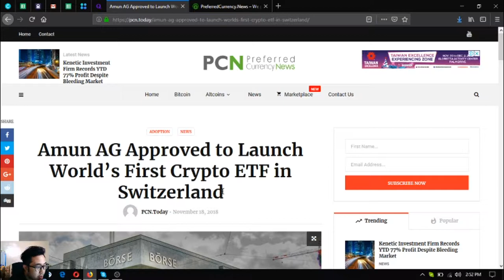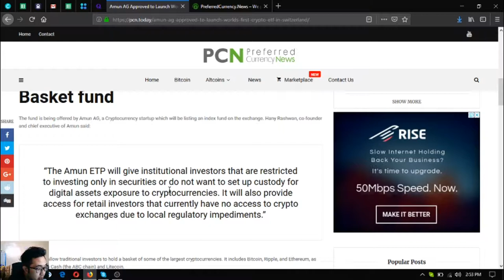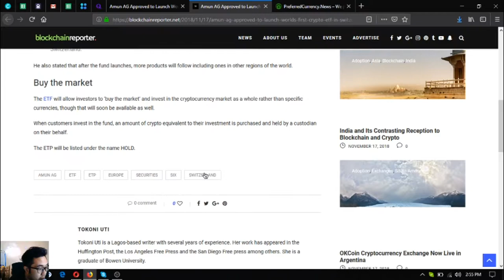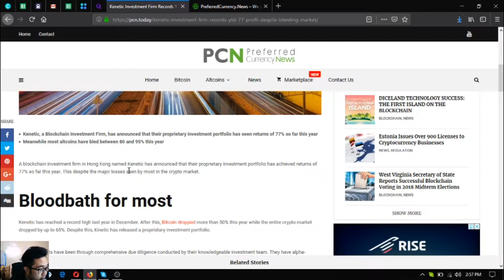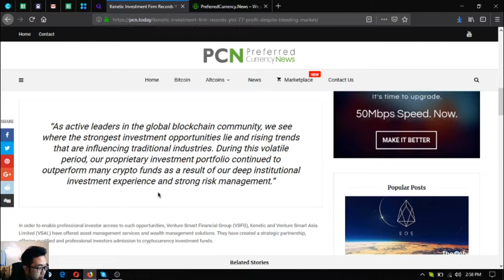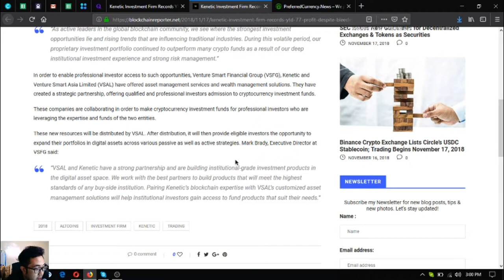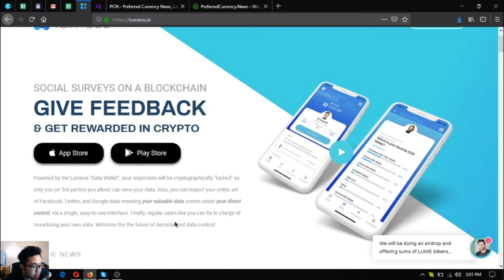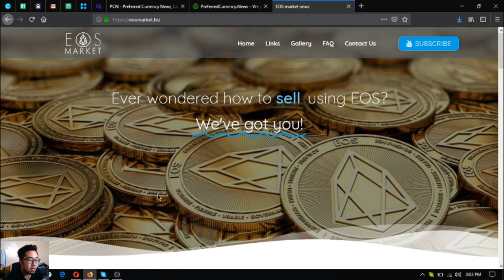PCN Latest News!